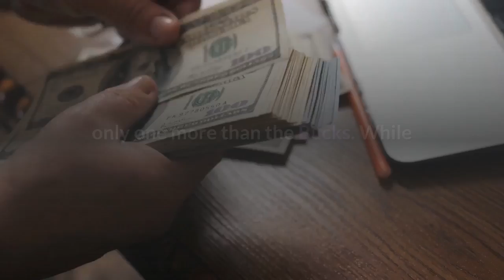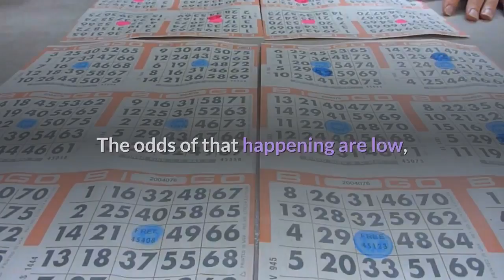Nets vs Bucks score takeaways Giannis Antetokounmpo and Co win season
For the second time in three days, the Milwaukee Bucks have defeated the Brooklyn Nets, and Tuesday's game took much the same path that Sunday's did. The two teams traded leads for the first three quarters before Milwaukee took over and finished Brooklyn off in the fourth quarter. Yet again, Giannis Antetokounmpo and Kevin Durant excelled with 36 and 32 points, respectively, but Kyrie Irving outpaced them both with 38 of his own. Yet Milwaukee managed to walk away with the victory thanks to a balanced offensive effort. Jrue Holiday and Khris Middleton poured in 23 points apiece, and strong nights from Donte DiVincenzo and Bryn Forbes pushed the Bucks over the top. The two teams have now played all three of their scheduled regular-season matchups, but are on a collision course for a second-round rematch, and that is one of three takeaways from Tuesday's battle. A week ago, Milwaukee appeared to be Brooklyn's last obstacle to home-court advantage. Now? The Nets are in danger of falling to No. 3 in the Eastern Conference. Milwaukee's two wins earned it the tiebreaker over Brooklyn. Toss in a Friday loss to Portland and Brooklyn now has 23 on the season, only one more than the Bucks. While their four final games are a cakewalk (Bulls, Spurs, Bulls and Cavaliers), their next two will come against Denver and Dallas. Both are possible losses, and once the Nets lose a game, the Bucks control their own destiny for the No. 2 seed. Both the Nets and Bucks have strong road records, but 80 percent of Game 7 matchups are won by the home team. Milwaukee has an easy schedule of its own to look forward to, and if it goes all out for the rest of the season, it has a genuine chance of supplanting Brooklyn as No. 2 in the East. The real winner of Milwaukee's sweep of Brooklyn, though, is No. 1 seeded Philadelphia. The 76ers have seven games to play, and they're easy ones: they play the Rockets, Pelicans, Pistons, Pacers, Heat, Magic and Magic again to close the season. With only 21 losses, they'd have to lose three of those seven to lose homecourt advantage. The odds of that happening are low, and if the 76ers take care of business quickly enough they, could even sneak in some rest for Joel Embiid and Ben Simmons before the postseason. That's a luxury neither Brooklyn nor Milwaukee can afford if they care about seeding. Nobody is going to win a shootout with Brooklyn. Even without James Harden, they just have too much firepower to beat behind the arc. The Nets have beaten the Bucks once this season, and unsurprisingly, that victory came inside. In that January win, the Nets outscored the Bucks 52-50 in the paint and outrebounded them 55-49. Milwaukee corrected the paint disparity on Sunday, but still lost the rebounding battle, 53-45. If the Bucks expect to beat the Nets in a seven-game series, that can't happen. The Bucks have the NBA's fourth-best rebounding rate.